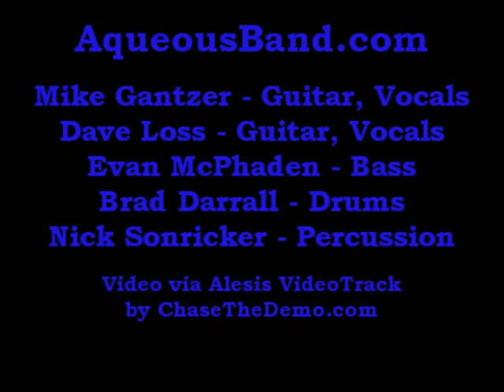Aqueous Mosquito Valley Live Pearl Street Grill Buffalo NY Dec 23 2010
Aqueous - Live at Pearl Street Grill in Buffalo NY on Dec 23rd 2010

Playing their original "Mosquito Valley Pt I" with teaser fills of
California Love (Tupac) and Another Brick In The Wall Part II (Pink Floyd).

These guys put on a great show as always, and can be found (and everywhere else on the web you'd expect)

Mike Gantzer - Guitar, Vocals
Dave Loss - Guitar, Vocals
Evan McPhaden - Bass
Brad Darrall - Drums
Nick Sonricker - Percussion
(and Ryan Nogle - Sound)

The setlist, and the band, was decked out with festive treats for the ears, and matching V-necks for the eyes. These guys put out a great vibe and you will not be disappointed when you go check them out. They currently have 2 free live CD's available for download on their website, and usually have some to give away at each gig.

Video was recorded using an Alesis VideoTrack and "edited" in Vegas 5. There's not much I could do, due to the lighting and my proximity, this video just wasn't fantastic to begin with. Better lighting makes a HUGE difference, so I still recommend the recorder as a great low budget device, especially for the audio. The video capability is just a bonus.

This was the first away-from-home recording done with this Alesis, and lesson learned, it was much better when I wasn't front row center. Also, not great in low light and ever changing colors.

I got this Alesis for one reason - I was sick of trying to record various stuff at various shows with a cell phone. They almost always look and sound terrible, and the next day you wind up miffed that you wasted your time staring at a pathetic cell phone rather than just enjoying the show.

I'll be recording some more and posting, so if you're patient you'll find out it's a better video recorder than I was able to get on this recording.

Enjoy the tune, check out the band, and stop back for more vids.

Thanks!